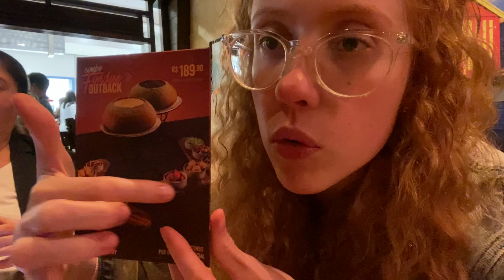Fondue do Outback 2022 o que mudou? Vale a pena?! Ideia para o dia dos namorados(restaurante, doce)